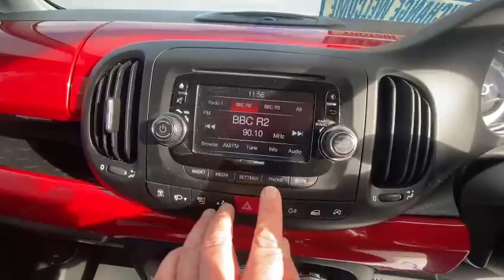Fiat 500L RK14 XLF semi automatic